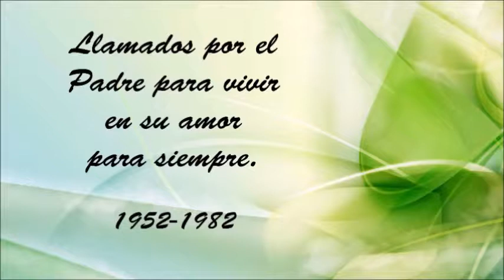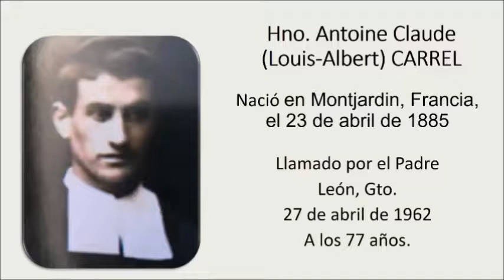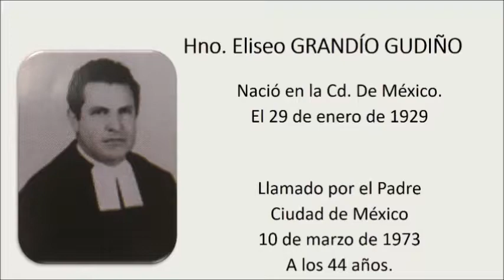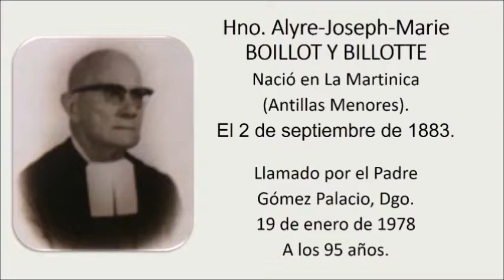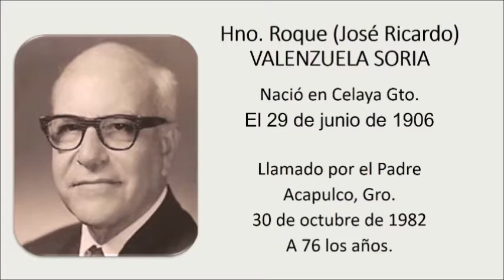19 11 15 Destello # 466 Llamados por el Señor, Hermanos difuntos 1952 a 1982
19 11 15 Destello # 466 Llamados por el Señor, Hermanos difuntos 1952 a 1982